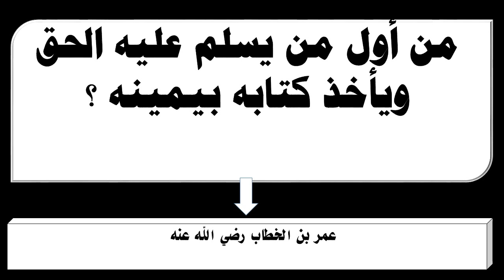من أول من يسلم عليه الحق ويأخذ كتابه بيمينه ؟